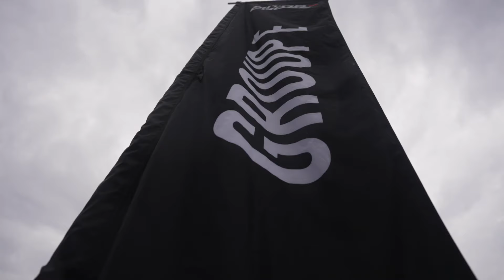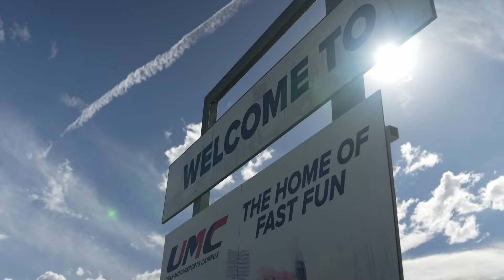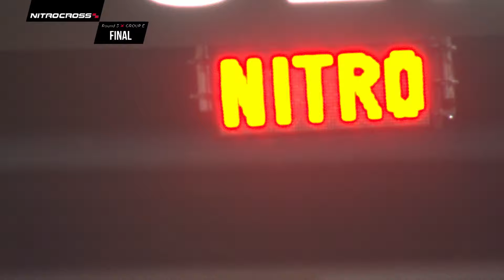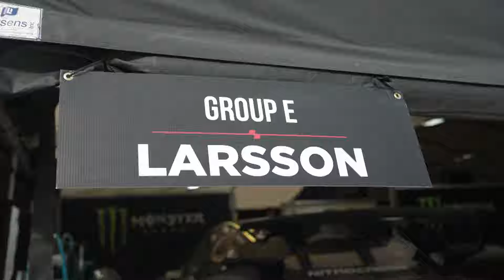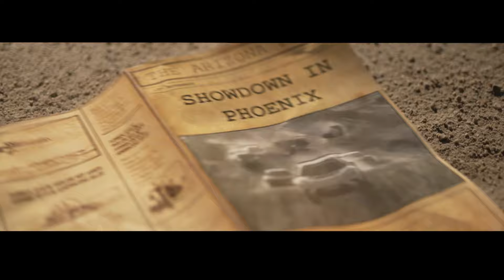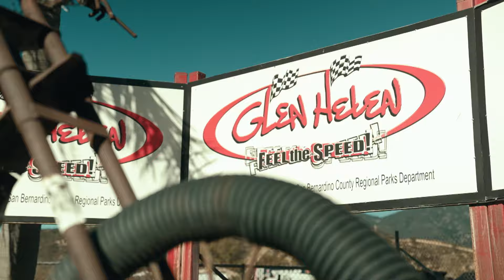The Epic Adventure of the 23-24 Season 🏁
Get ready to relive the thrill of the Nitrocross 23-24 season like never before! In this epic 51-minute recap, we take you on a high-speed journey through the twists and turns of one of the most exhilarating racing seasons yet.

From heart-stopping moments to nail-biting finishes, this comprehensive recap covers all the highlights, drama, and triumphs of the Nitrocross series. Join us as we revisit the most unforgettable races, intense rivalries, and standout performances that defined the season.

Whether you're a die-hard racing fan or new to the sport, this recap promises non-stop excitement and adrenaline-pumping action. Buckle up and prepare for a rollercoaster ride through the world of Nitrocross! Don't miss a single moment of the action—hit play now and immerse yourself in the ultimate racing experience.